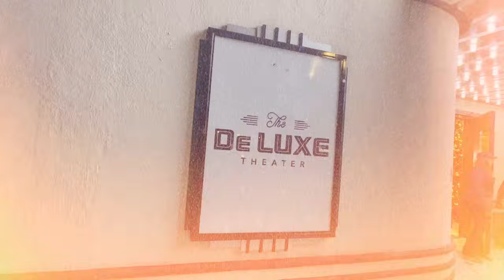Houston's Hip Hop 50 (The 2000's): Z-Ro, Michael Watts, Lil Flip, G Dash, DJ Aggravated, Mike Frost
In part 3 of Houston's Hip Hop 50th Anniversary hosted by Bun B and Donnie Houston, the two discuss how Houston Hip Hop elevated to higher levels in the 2000's. This panel includes: Lil Flip, Z-Ro, Michael Watts, G Dash, DJ Aggravated and Mike Frost.